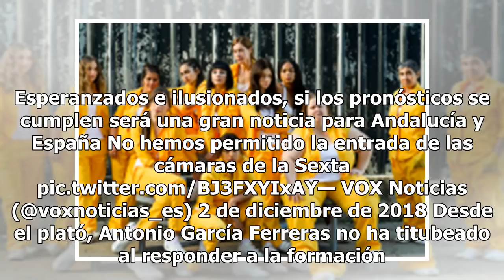Vox saca pecho por vetar a laSexta y Ferreras responde